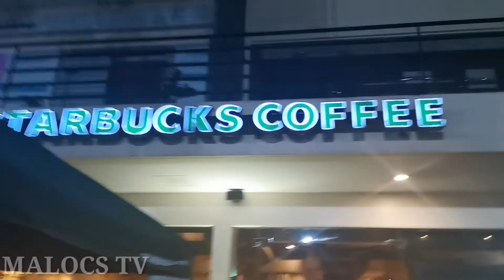BULALORD QUEEN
Walang atrasan I usli na ang pusod Tuloy padin 😂😂😂